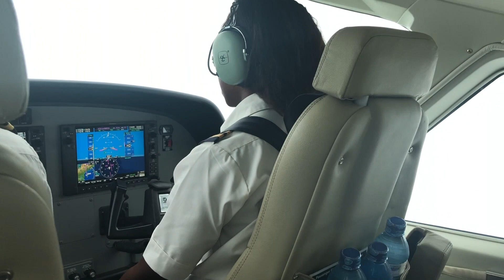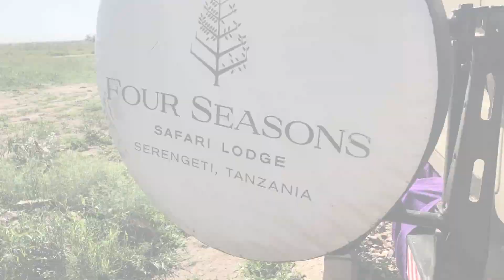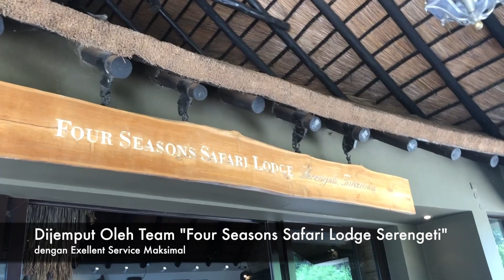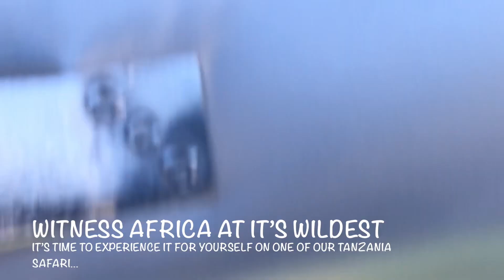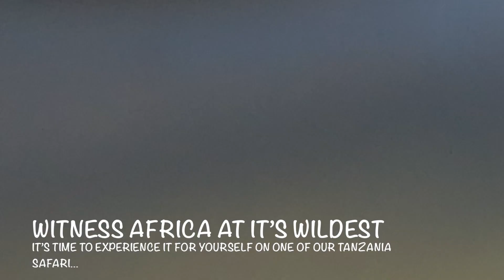Experience at FourSeasons Safari lodge Serengeti tanzania Africa seharga 48juta permalam PART 1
Four seasons safari lodge merupakan satu-satunya resort mewah di tengah2 Serengeti national park